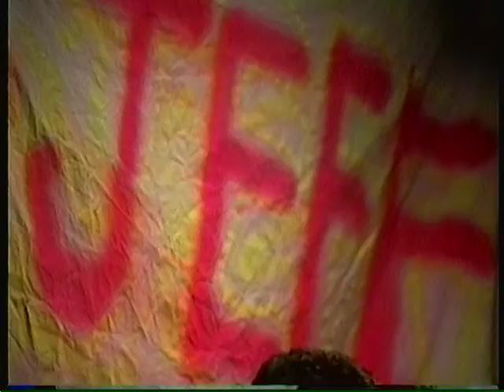going away 92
Dec, '92 I was moving to L.A., had hosted the ONLY open mic in Nyack for 3 years, and Lancey and Jolee threw a going away party for me. Here's some very drunk footage. These were the best of times. There's a wonderful performance by the Late Gary Hohenberger as well. Make sure you go to the very end. Some goodbyes from Joel, Frank McCarthy, Dennis Dibrizzi, and Paul Martino.